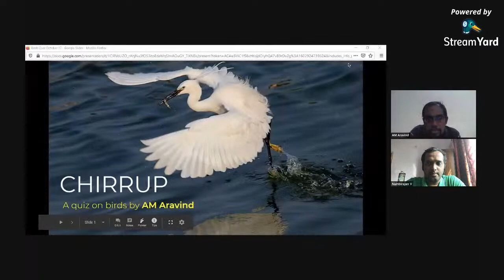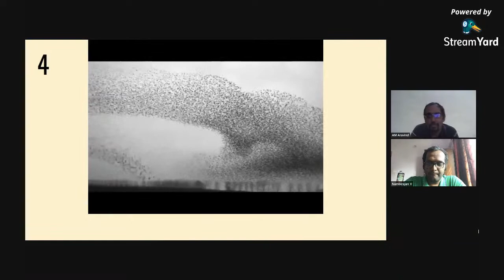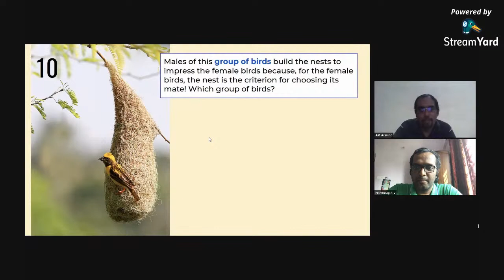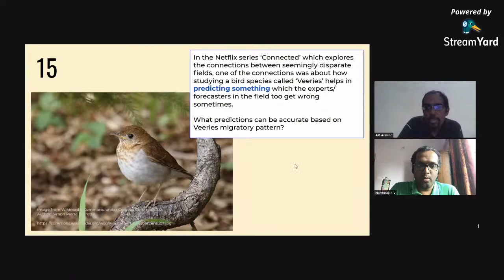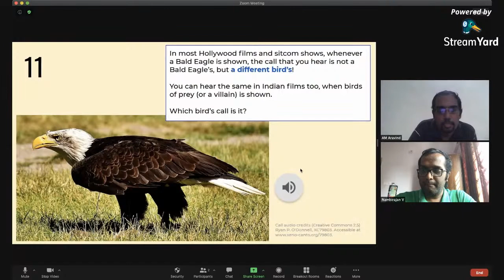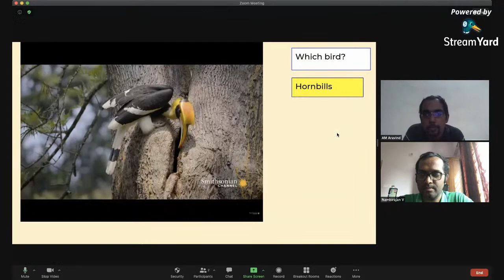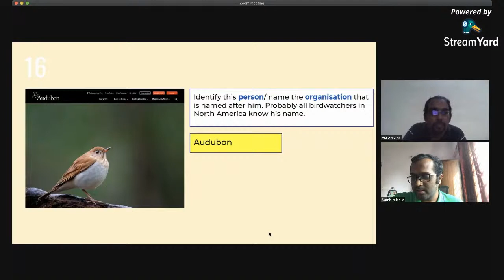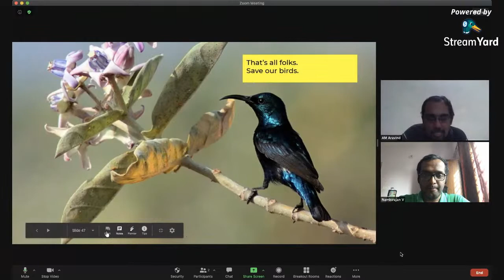Chirrup - 20 questions on Birds | Birds Quiz | QM: AM Aravind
🦩 Heard about the quiz everyone is raven about? It's a free, online quiz on birds this Saturday, October 17, 2:30 pm

🦅 Curious to see owl you do in the quiz?